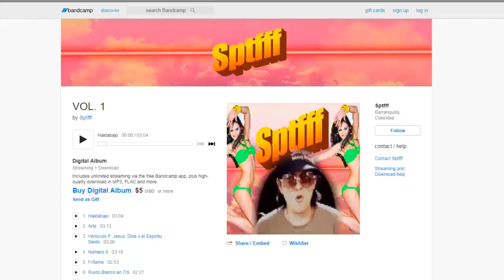VOL. 1 - Sptfff (Análisis) | Lost Paradise [Parodia]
Ábreme :D

Hola que tal, en este vídeo hago una pequeña parodia acerca del álbum que Alvinsch ha sacado (Reggaetton) con la finalidad de demostrar el por que el Reggaetton no pasa de moda y como será en el Futuro del mismo género, a demás doy algunas ideas que son reales, es decir que lo pienso de verdad...

Así que espero lo disfruten y se rían ya que tarde mucho en hacerlo por dificultades técnicas

Un saludo a todos y nos vemos el próximo jueves.

• I N T E R F A Z • B E H R I N G E R

• C A N C I Ó N • U T I L I Z A D A |

1.- Voyage  - Dynamic

2.- Nigga - Te quiero

3.- Daddy Yankee -  Zum Zum

• I N S T A G R A M • D E • F O T O G R A F Í A